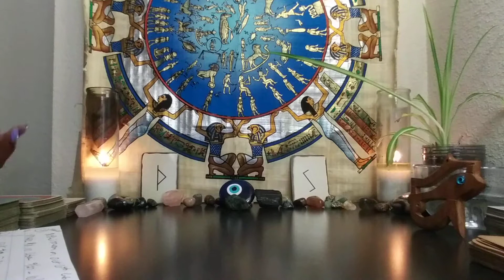OCTOBER 2021 ASTROLOGICAL ANALYSIS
1) 1 Email Question $25
2) 30 Minute Reading $125 about you and your personal concerns. $150 asking about you and 1 other person.
3) How They Feel About You Spread $150 this can be about 1 family member, boss, lover, landlord, etc. $175 asking about you & two other people
4) Finding New Love Spread - $125 - This reading will provide guidance on how to find new love

1*) Natal Chart Analysis & Tarot Reading- $200 -PULL CARDS FOR EACH HOUSE(AREA OF LIFE) AND COMPARE AGAINST CURRENT PLANETARY ALIGNMENTS
2*) Natal Chart Analysis -$200 and up - 3 areas of concern
3**)Career Analysis $100 - By using your birth chart, I can locate your natural gifts & talents so you make money in a career you're passionate about!
4*) Shadow Side Analysis - $150 - helps with healing and/or why you are stuck, addictions concerns, anger, guilt, depression, ect.
5*) 3 MONTH PERSONAL COACHING PACKAGE $350 INCLUDES: Natal Chart Analysis, (1) 30 MINUTE READING + (1) 30 MINUTE PHONE CONSULT PER MONTH FOR 3 MONTHS